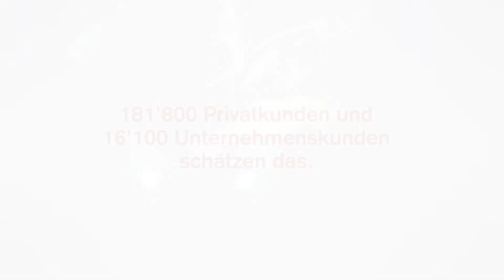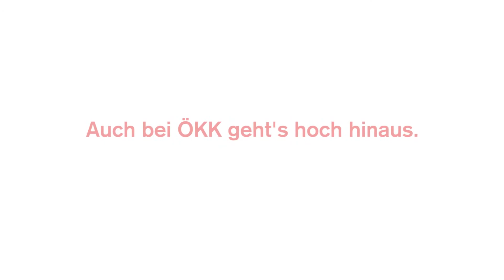Jahresfilm 2016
Grosser Zirkus: Erleben Sie die Emotionen, die in der Partnerschaft von ÖKK und «Salto Natale» stecken. Der Jahresfilm versorgt Sie zudem mit den wichtigsten ÖKK Zahlen zum Jahr 2016.